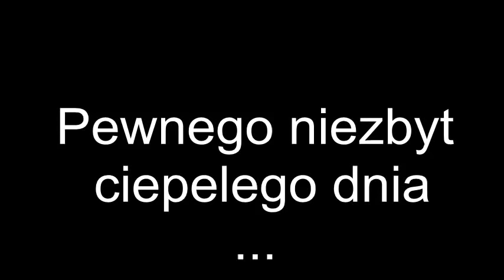Fsr 7.5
Jakość nie powala ale bedzie lepiej ;-D